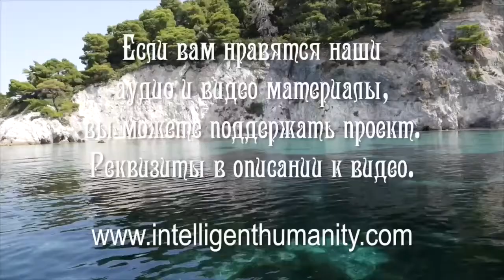Гидроцефалия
В рамках еженедельной онлайн-встречи Елена, целительница, ответила на вопрос участника о причинах появления заболеваний у людей и возможных методах избавления от них.

Видео №1135